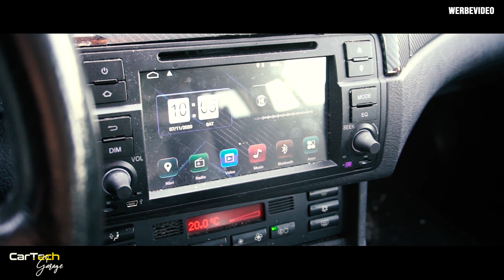Daily Vlog 76 - Das sieht ja fast Gut aus.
*Social Media*

*Das Cartell*

*Meine Partner*

*Adressen*

*Cartell Discord*

*Tags*